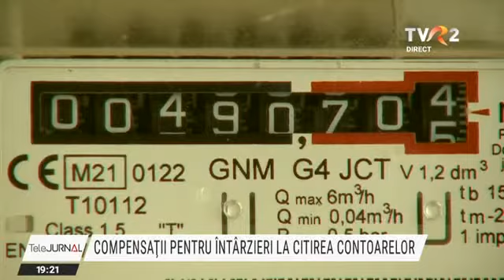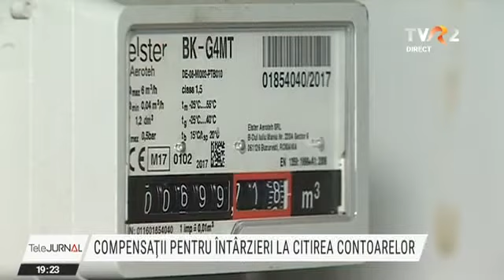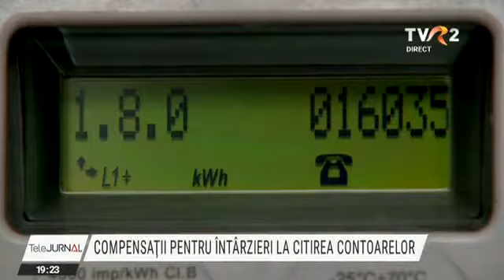Compensații pentru întârzieri la citirea contoarelor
Clienții ar putea primi compensații din partea companiilor de utilități dacă angajații acestora întârzie citirea contoarelor de energie electrică și de gaze naturale.  Autoritatea de Reglementare în Energie vrea să impună reguli noi, după ce a constatat că distribuitorii nu respectă intervalele de citire, iar clienții au fost nevoiți să plătească facturi mai mari. În plus, companiile ar putea fi obligate să pună la dispoziția clienților și istoricul de consum.